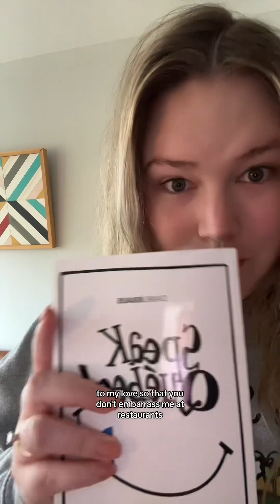A Montreal Foodie’s Dream Christmas Gift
So excited to make use of these gift cards 🍴